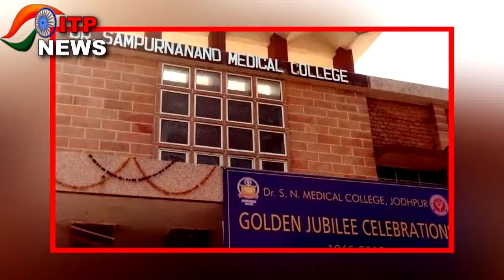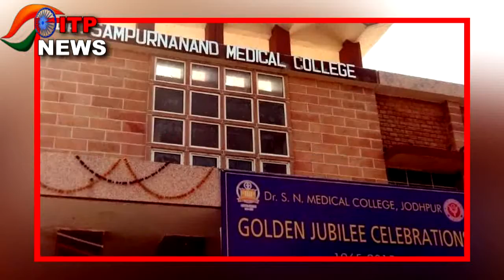RAJASTHAN NEWS || कोरोना की तीसरी लहर से पहले राजस्थान ने कर ली पूरी तैयारी | अस्पताल हुए नंबर वन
कोरोना की तीसरी लहर बच्चों के लिए काफी खतरनाक बताई जा रही है,,ऐसे में हर राज्य अपने स्तर पर अस्पतालों में बेहतरीन सुविधा देने के लिए अब जायजा कर रहा है..जिसकी शुरुआत राजस्थान से हुई है..राजस्थान के जोधपुर का मेडिकल कॉलेज प्रदेश में इस मामले में खरा उतरते हुए अव्वल आया है...